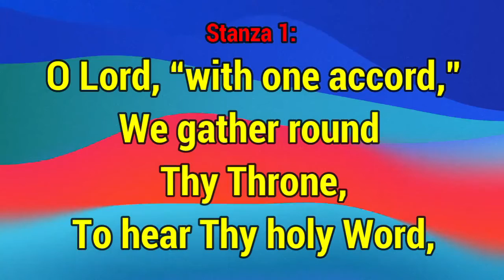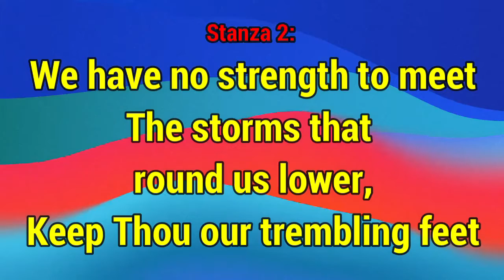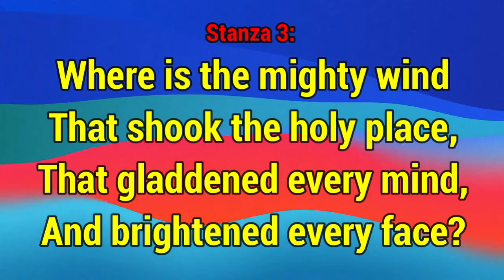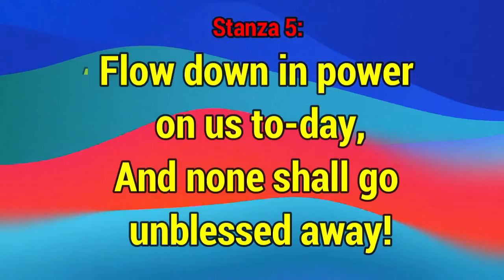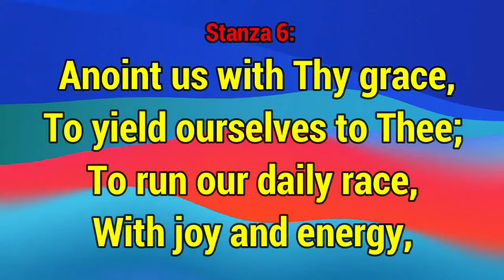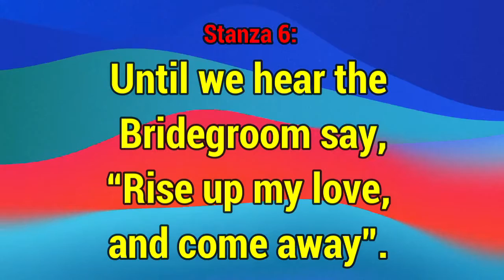GHS 234 Oh Lord With One Accord